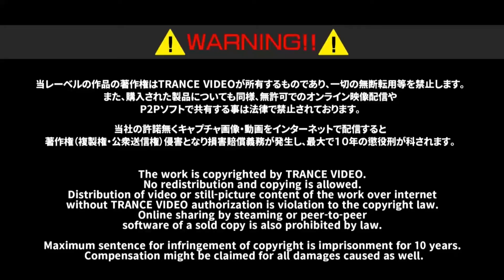日本那些“獻身藝術的演員們”以前是做什麼工作的？ | 紋翼大叔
大家在夜深人靜的時候，會不會看一些“特別”的電影呢？大家有沒有好奇過裡面的那些”演員們“在為藝術獻身之前是做什麼工作的呢？

🌈大家好，我是紋翼大叔👦🏻